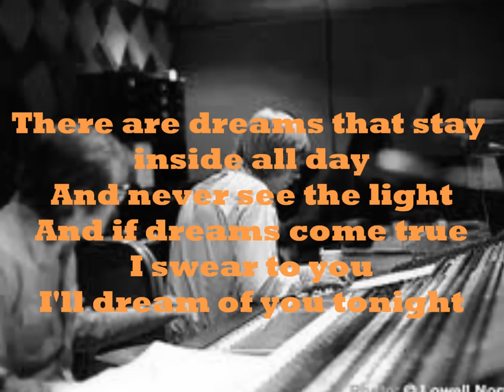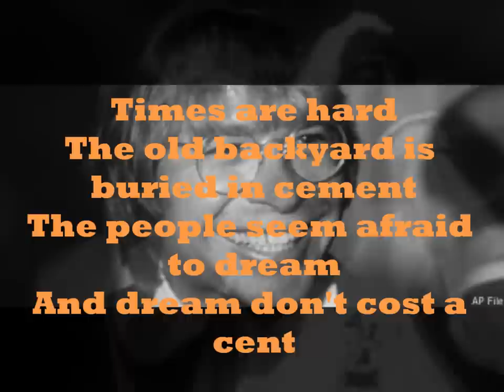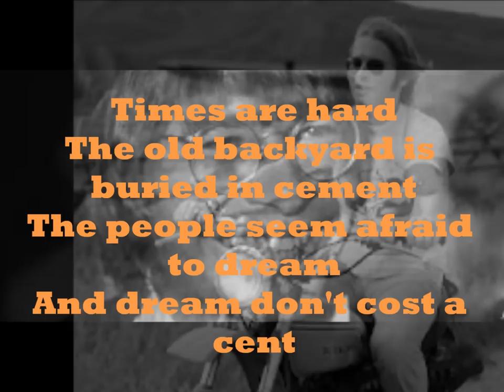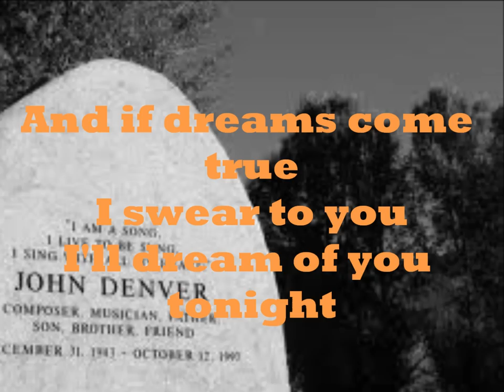JOHN DENVER - DREAMS ( LYRICS ) VINYL 1982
John Denver - DREAMS . This is the vinyl version of the song which was first released on the Album SEASONS OF THE HEART in 1982 . This song also appears on the COUNTRY ROADS COLLECTION  Album released in 1997 . It was written by Stephen Geyer and produced by John Denver and Barney Wyckoff .

LYRICS :

There are dreams that sail away to sea
And dreams that stay at home
There are dreams in need of company
And some that stand alone
There are dreams that stay inside all day
And never see the light
And if dreams come true
I swear to you
I'll dream of you tonight

In a corner bar the local star
Destroys a passing chord
He sits behind a Mason jar
And dreams of his reward
Then he takes his break
And he counts his take
A dollar buys a beer
A quarter of his life is gone
And what's he doing here

Times are hard
The old backyard is covered in cement
The people seem afraid to dream
And dream don't cost a cent